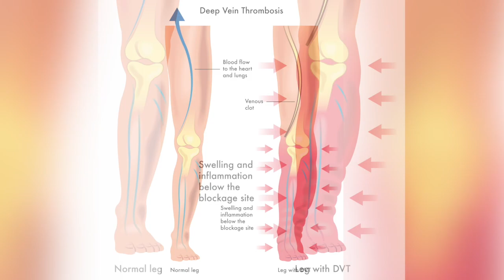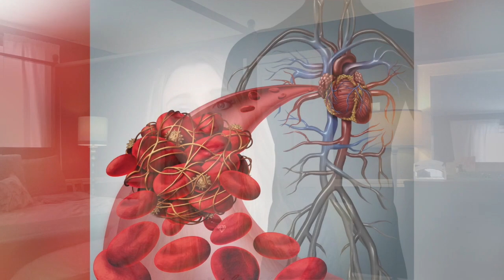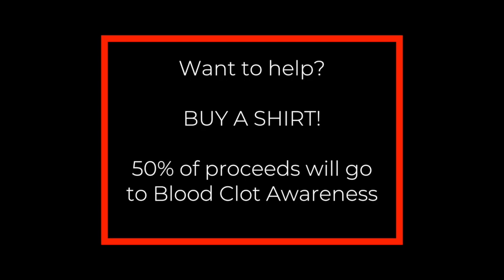3-14-18 HeyYouGuys WCW Becca Demmons-Johnson